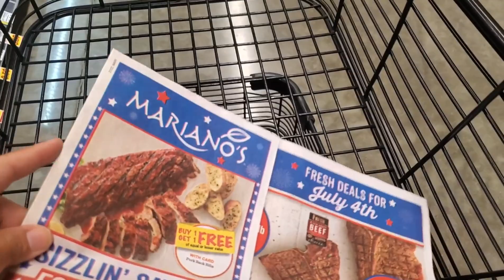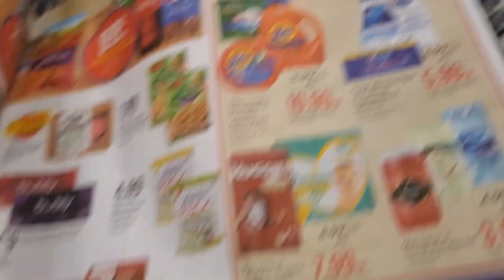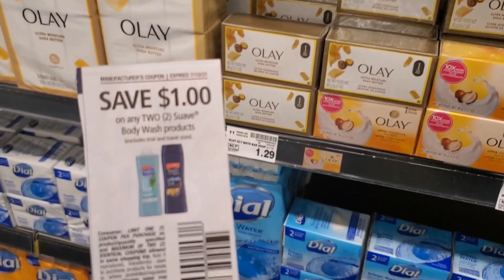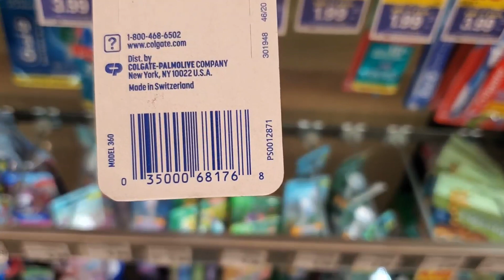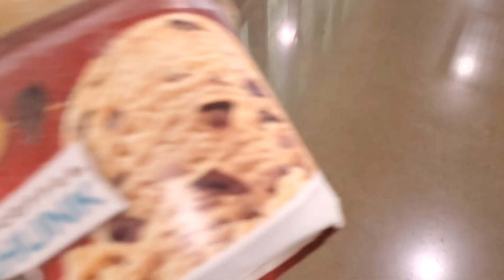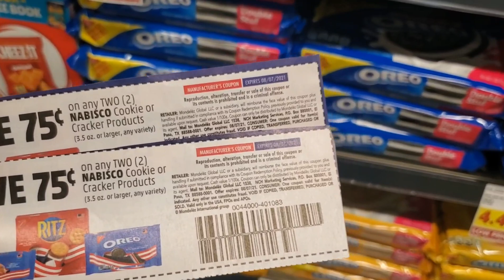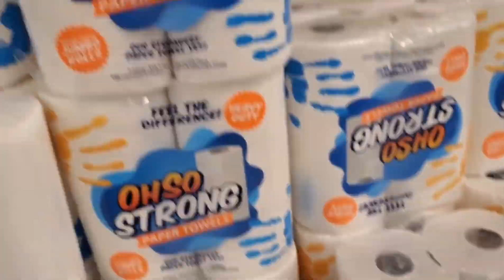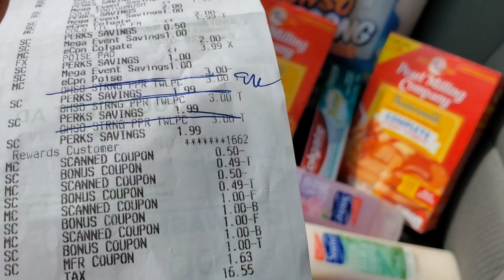MI SUPER COMPRA MARIANO'S, 🏃‍♀️🏃‍♀️PROD GRATIS Y MAS 🔴🔴